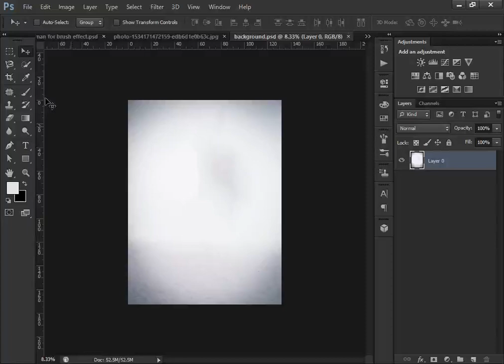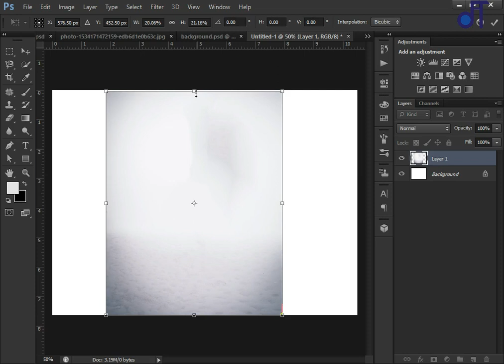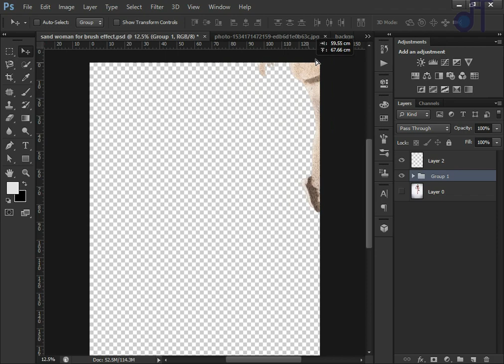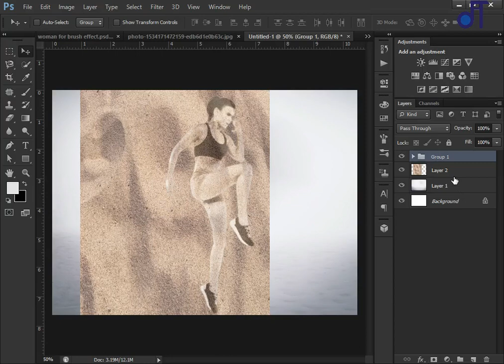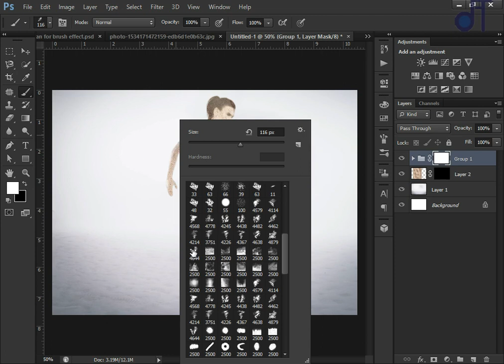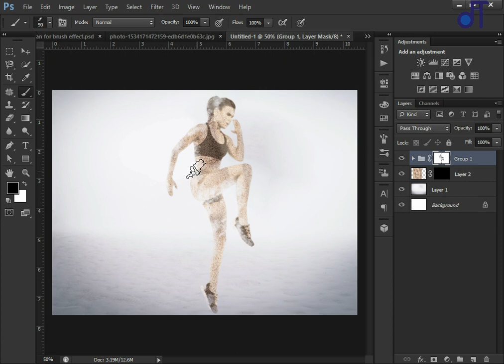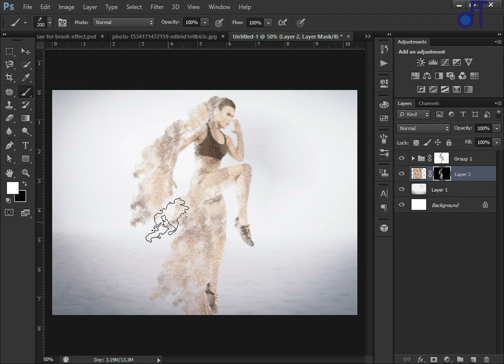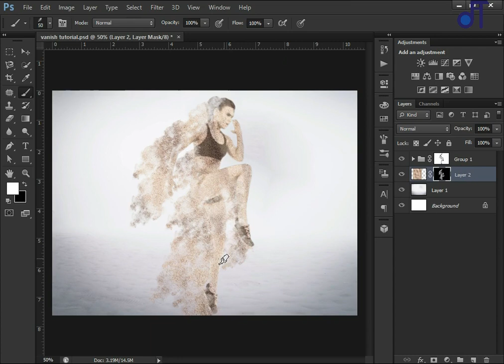How to create Dispersion effect at photoshop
Hello guys! Back again with another photoshop tutorial. The tutorial is about how to create dispersion effect  at photoshop. And if you don’t see the video how to transform a woman into sand click the I button to see this video. So see this video develop your skill.
Ta ta bye bye……